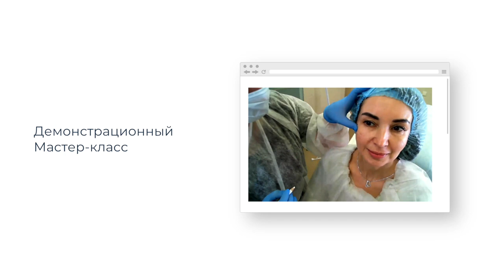Авторская куполообразная техника «Минус 10 лет» для объемного моделирования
Преподаватель: Головкина Ю.В.